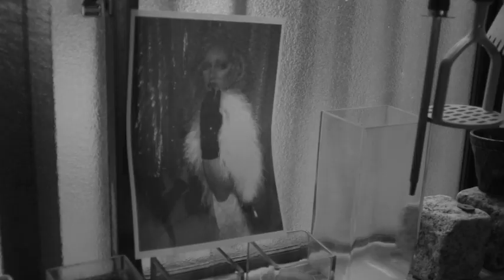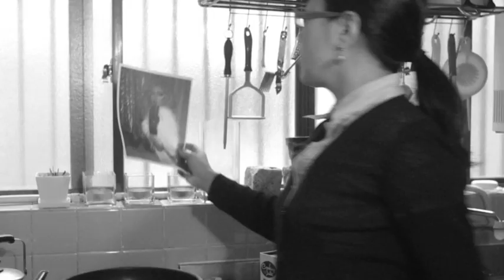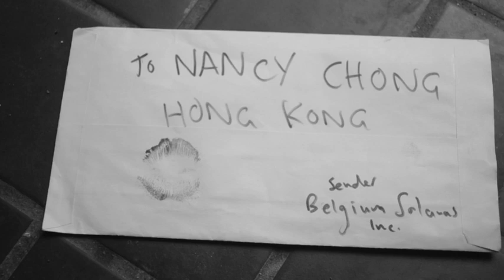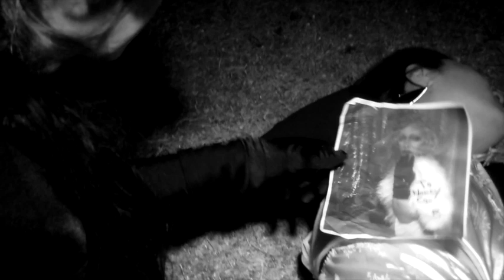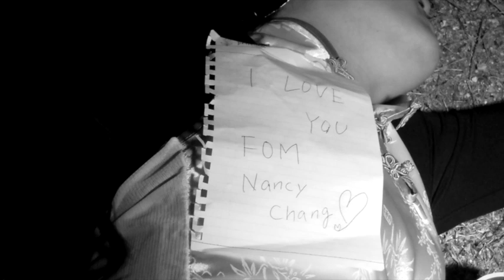Belgium VS Ninja: They Call Her Nancy Chang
Recently unearthed after years of intrigue, Belgium VS Ninja: They Call Her Nancy Chang is the long rumoured sequel to the original classic, Belgium VS Ninja. Starring Belgium Solanas and Maiko Maiky Sugimoto, the film is a steamy look at the dark power of love. Enjoy!